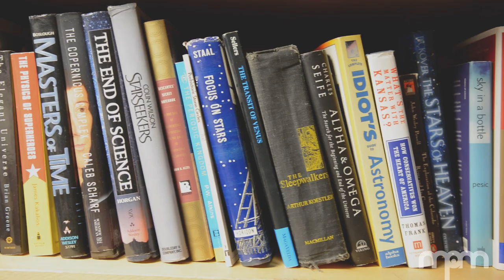Giving Day - Dome Theater and Planetarium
Help Bob and his staff reach for the stars! When you make a gift, you support the creation of original Planetarium productions and unique programming.